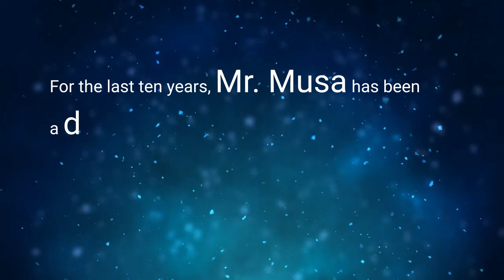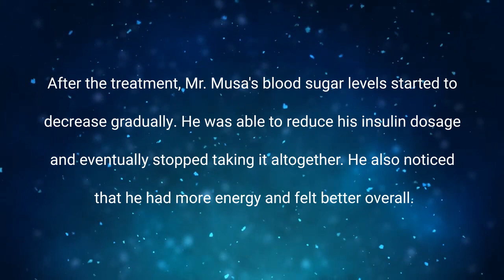Living with Diabetes: Inspiring Stories of Overcoming Challenges and Taking Control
Diabetes doesn't have to control your life. Hear from real people who have taken control of their diabetesmanagement.